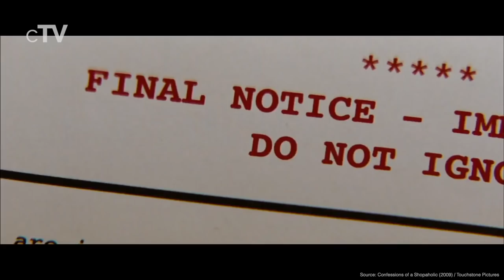Top 10 Isla Fisher Movies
If you like Isla Fisher you should definitely watch our picks for her best movies. Isla Lang Fisher born on 3 February 1976, is an Australian actress and author. She began her career on Australian television and came to prominence for her portrayal of Shannon Reed on the soap opera Home and Away from 1994 to 1997.

Movies in this Ranking:
10. Confessions of a Shopaholic (2009): (00:28)
9. Burke and Hare (2010): (01:19)
8. Tag (2018): (02:18)
7. Hot Rod (2007): (03:17)
6. Wedding Crashers (2005): (04:05)
5. The Lookout (2007): (05:03)
4. The Great Gatsby (2013): (05:57)
3. Definitely, Maybe (2008): (06:50)
2. Now You See Me (2013): (07:44)
1. Nocturnal Animals (2016): (09:19)